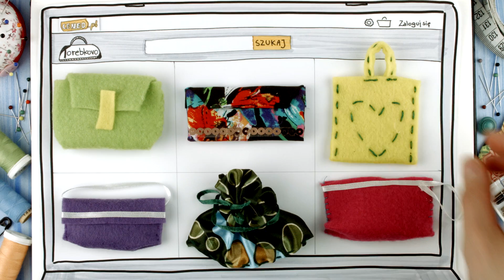Nowa kategoria Handmade na Ceneo.pl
Jeśli tworzysz rękodzieło ### DOŁĄCZ DO NAS!

W kategorii Handmade na Ceneo.pl znajduje się między innymi ręcznie wykonana odzież i dodatki (torby, biżuteria, obuwie i inne akcesoria), a także artykuły dziecięce (zabawki, ubranka, ozdoby do pokoiku) oraz artykuły wnętrzarskie (dodatki do domu, dekoracje, akcesoria kuchenne, gadżety). Można znaleźć tu również unikalne plakaty, obrazy i inne artystyczne dzieła.

Przedmioty Handmade dostępne na Ceneo.pl to nie tylko wspaniała okazja do znalezienia unikalnych egzemplarzy dla siebie, ale również znakomity pomysł na prezent dla bliskich i znajomych. W wyborze pomagają opinie innych użytkowników, a także specjalne filtry, w których można zdefiniować pożądany kolor czy styl (glamour, vintage, boho, minimalistyczny, elegancki, rockowy oraz wiele innych). Co więcej, można w łatwy sposób sprawdzić, które przedmioty handmade są obecnie najbardziej popularne!